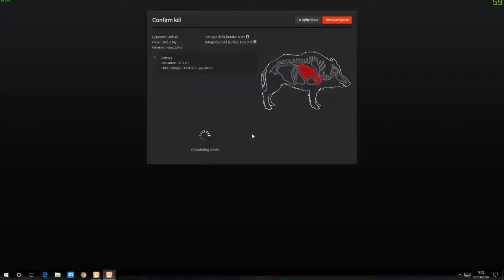Rifle de cerrojo 7x64, en busca del jabali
pisteando un jabali